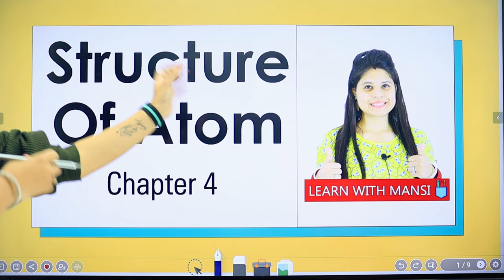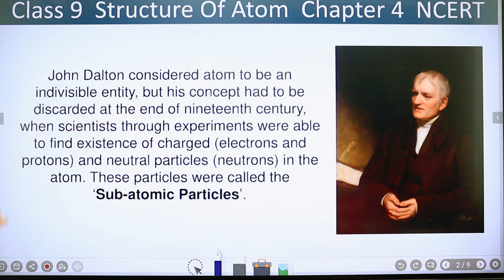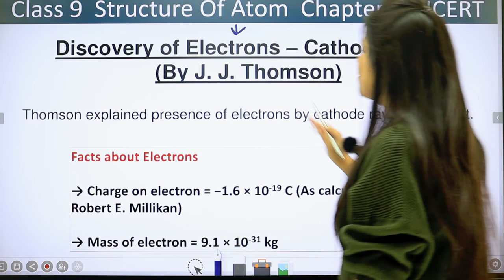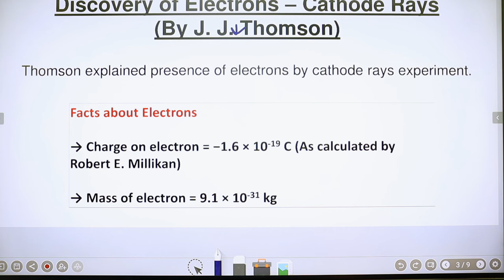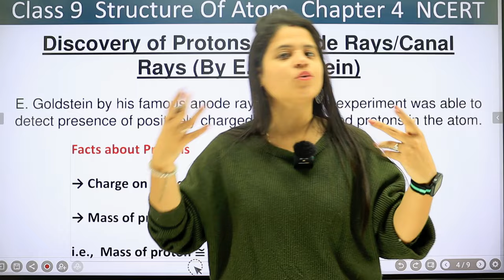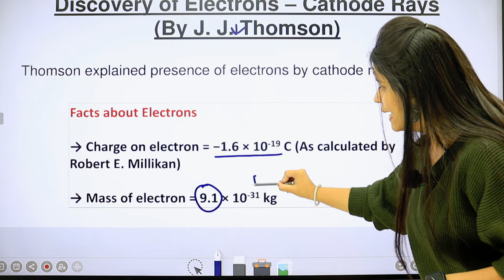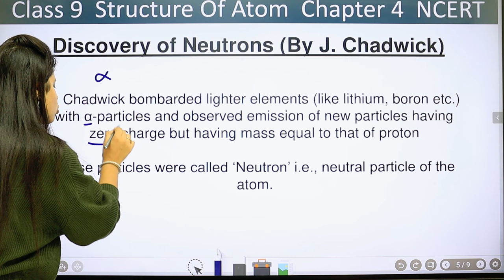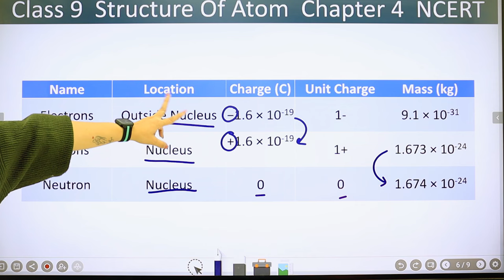Electrons, Protons and Neutrons | Chapter 4 | Structure Of Atom | Class 9 Science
In this session we will be starting with the chapter "Structure Of Atom".
We will cover basics of chapter 4.